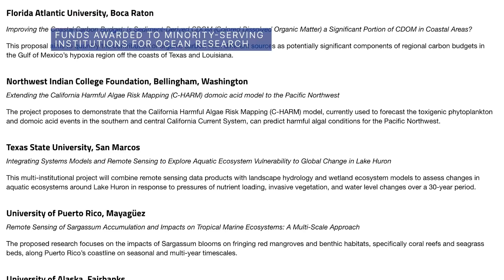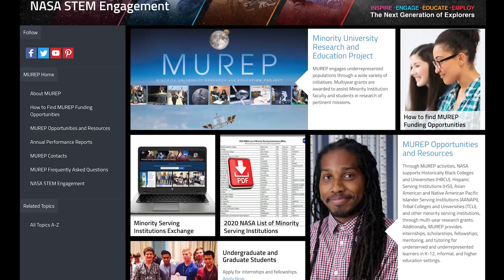Spacewalking Astronauts Work Outside the Space Station on This Week @NASA – June 25, 2021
Spacewalking astronauts work outside the space station, NASA’s new deputy administrator is sworn-in, and putting another piece of our Artemis I Moon rocket in place … a few of the stories to tell you about – This Week at NASA!